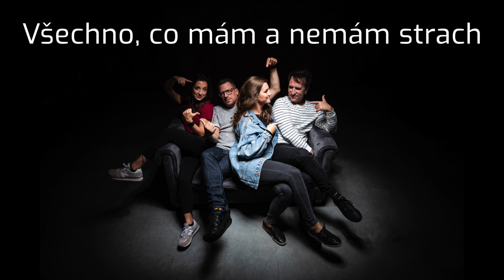Napořád - BEZ TEBE (Lyric video)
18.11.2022 KONCERT V KLUBU ROCKLE - ČESKÉ BUDĚJOVICE
Předprodej:
Napořád - Bez Tebe
Foto by Petr Konopásek
Hudba: Ondřej Škoch
Text: Viktor Hlobil
ESHOP:
STREAM:
AppleMusic: